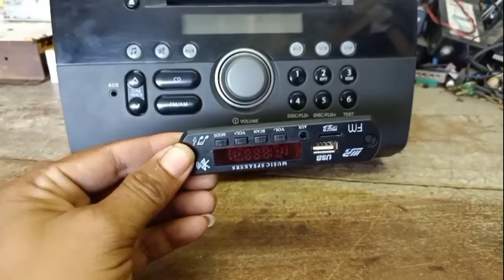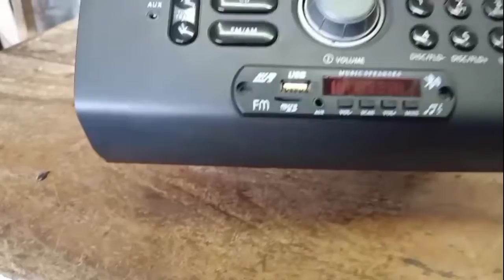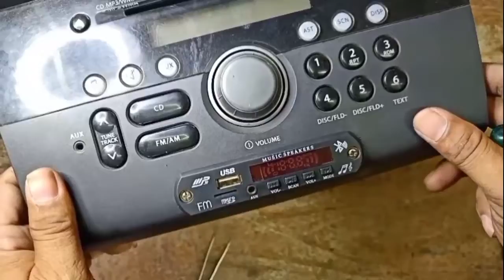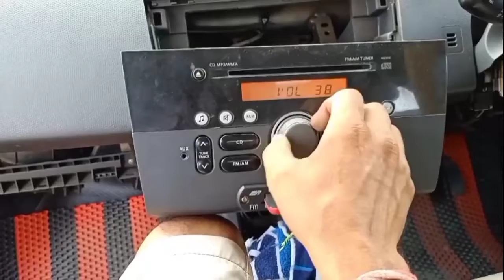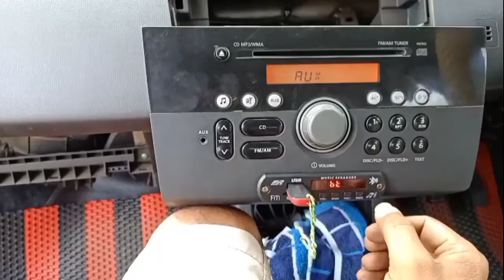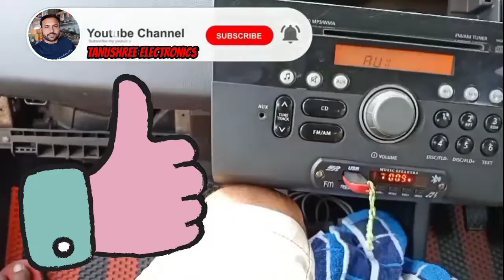swift dzire music system/car stereo Bluetooth installation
Swift dzire blutooth install old Swift Car music system in blutooth install
Maruti Suzuki Swift Car music system
Old music system add Bluetooth
Car music system install Bluetooth
install Bluetooth in car stereo
swift dzire bluetooth not available problem Nippon car music system